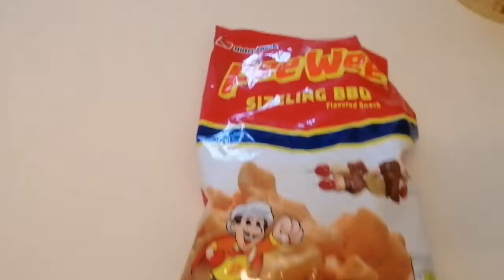VSC#16:PEEWEE - SIZZLING BBQ FOR LUNCH-CRAVING SATISFIED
Join me sa pagkain ng lunch guys😋
Peewee - sizzling Bbq
Burong itlog, kamatis at nilagang talbos ng kamote. 🍢🍡🦐🍜🥣🥘
Bon Appetit
Yummy LUNCH MGA BHE😋🥗Music: Outside
Musician: @iksonmusic
Musician: @iksonmusic